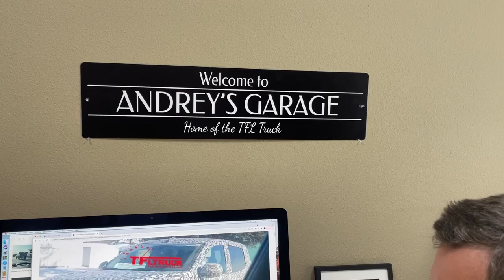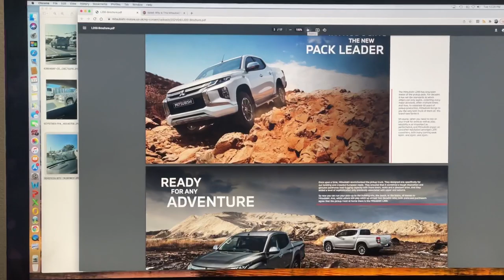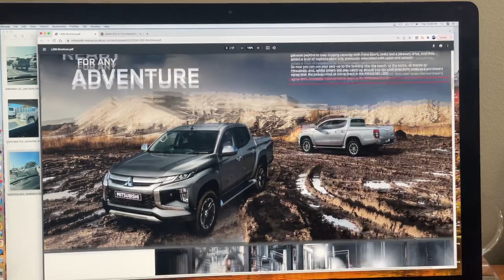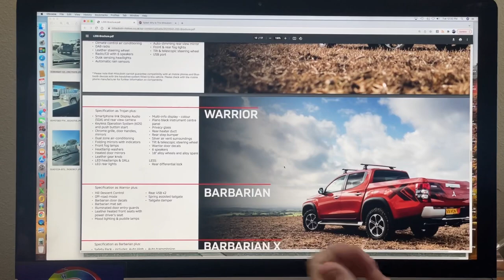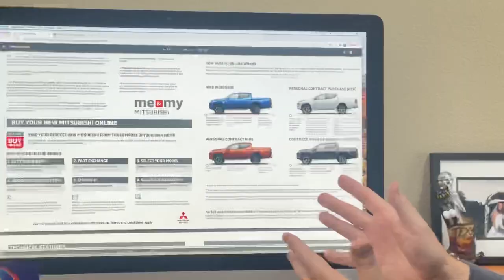Is Mitsubishi Bringing a Pickup Truck To America? Look at This!